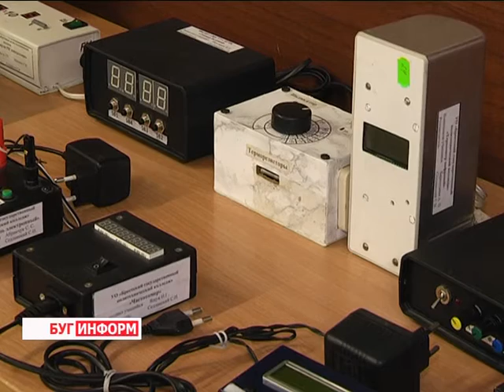2016-03-17 г. Брест. Международная научно-практическая конференция. Телекомпания Буг-ТВ.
В девятый раз Брестский политехнический колледж принимает в своих стенах открытую международную научно-практическую конференцию учащихся и преподавателей средних специальных и высших учебных заведений «Успешен тот, кто творит». В очередной раз в областном центре встретились молодые учёные из разных уголков Беларуси, России, Польши, Украины, чтобы поделиться перспективными наработками в технической, архитектурной, культурной, социальной сферах. О ярких и весьма полезных изобретениях подробнее в сюжете Анастасии Ноздрин - Плотницкой.